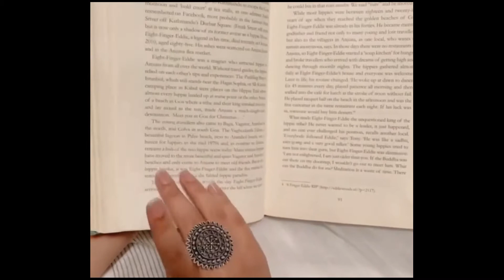Statement Rings By Teejh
Starting our week with classic statement rings, we are obsessed with all of them.